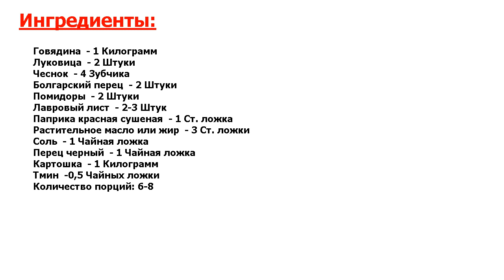★ДВОРЦОВАЯ КУХНЯ-★ ГУЛЯШ С БОЛГАРСКИМ ПЕРЦЕМ ★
★Очуметь! Настоящий венгерский гуляш - вкуснейшее блюдо! Не представляю его без сушеной красной паприки, мягкой разваренной говядины и болгарского перца● В сезон овощей гуляш получается особенно ароматным●